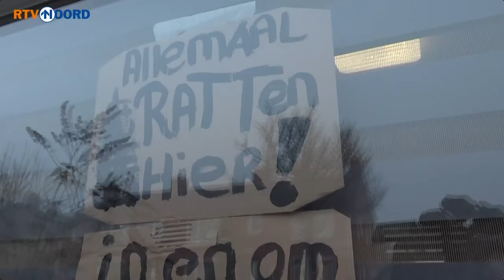'Nauwelijks nog iets gedaan aan de ratten in de Halmbuurt'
Bron: RTV Noord / rtvnoord.nl